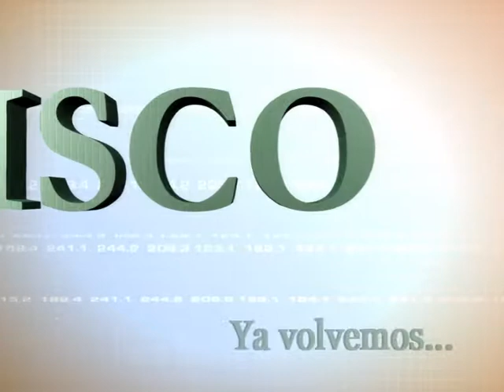AGROVILLAGRA - DARIO VILLAGRA 509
DARIO VILLAGRA - AGROVILLAGRA - SAN FRANCISCO Y LA REGIÓN 509 - CANAL RURAL - BERTOTTI PRODUCCIONES.